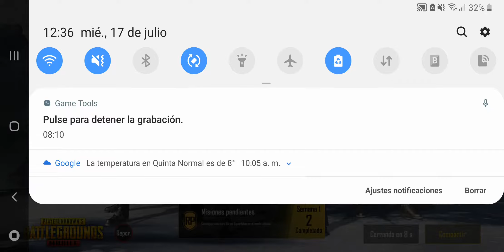PUBG MOBILE! Brr 🤭😎👌